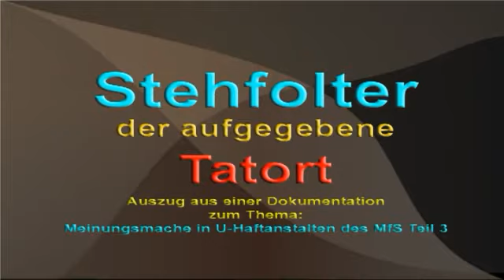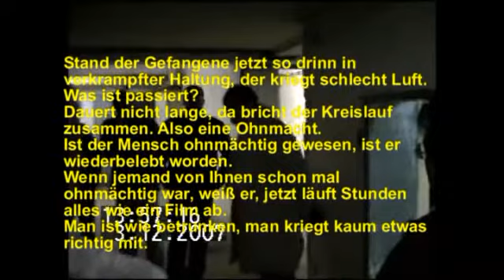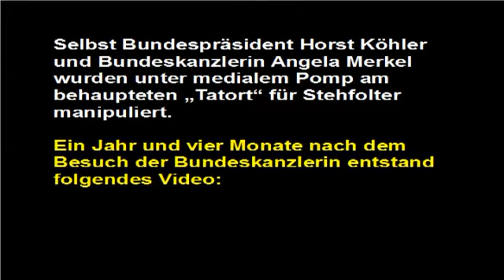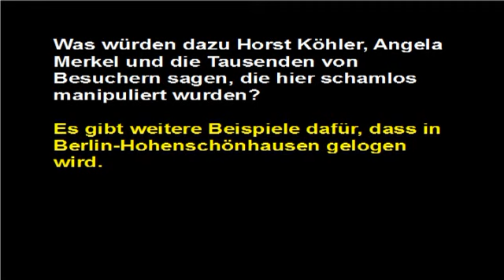Stasi Drachentoeter Teil 3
Stehfolter